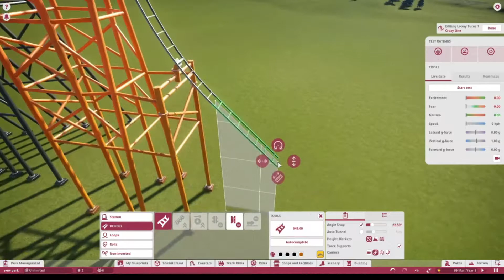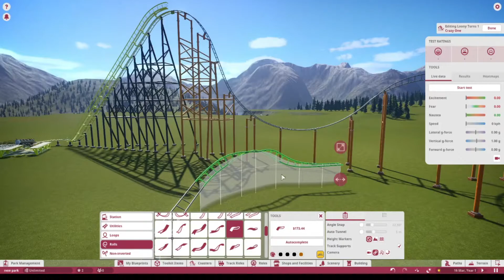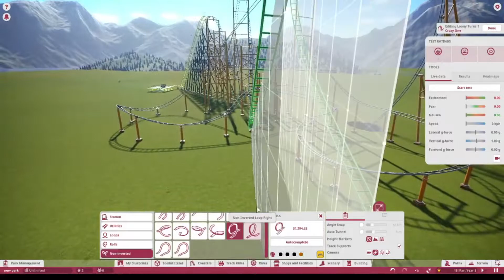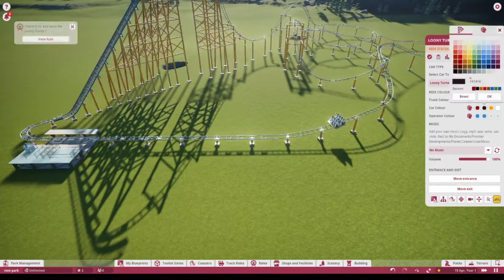planet coaster (time lap building)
like the video if u enjoy this content
firedragondanny OUT